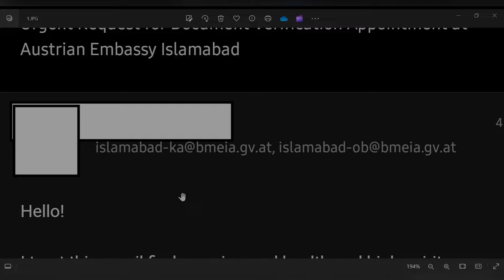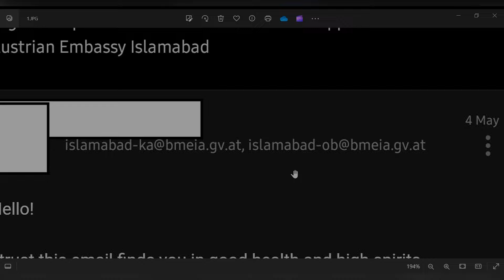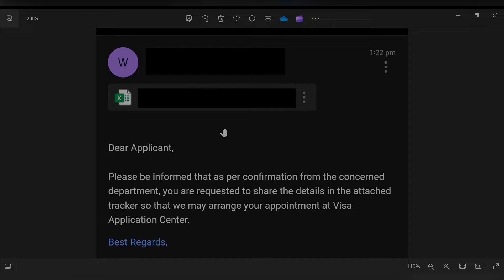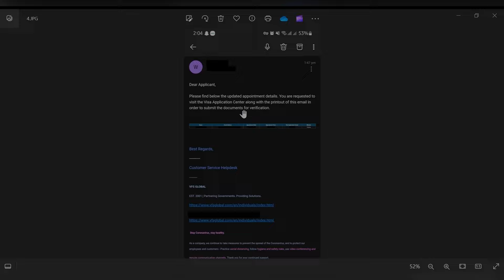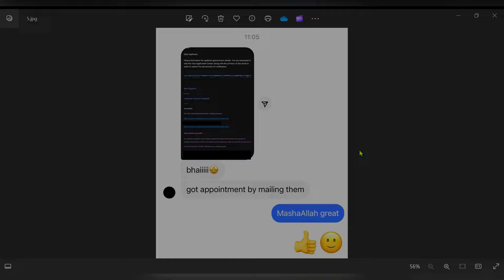Get VFS appointment quickly - Study in Austria 🇦🇹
In this video, I have explained the method to get appointment for documents verification from vfs global Pakistan for Study in Austria. This method involves sending emails to the embassy for Study in Austria.

Please only use this method if you have problems getting appointment through vfs global website.

Austria Visa Ratio kya hai? - Study in Austria 🇦🇹

Follow me on:
X: @_muddasirJ